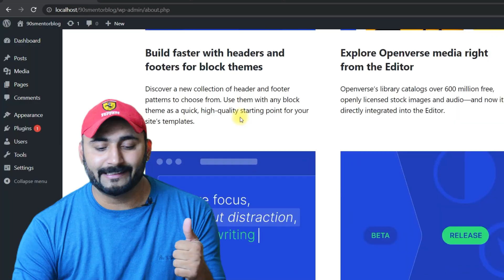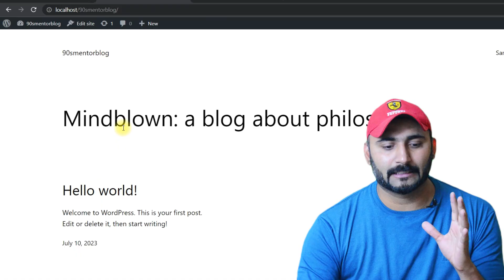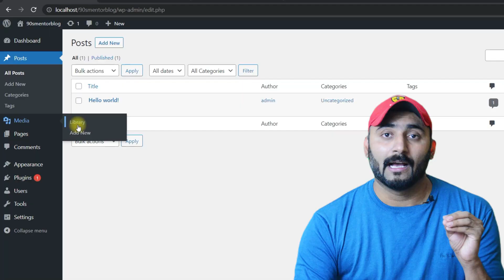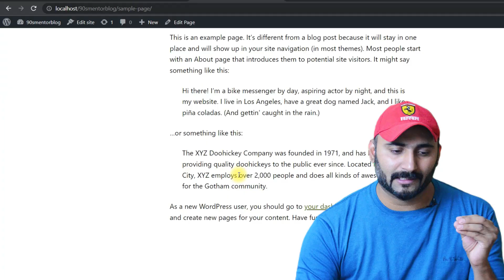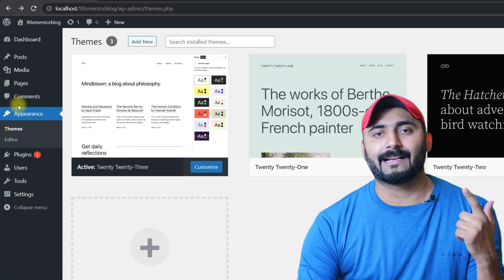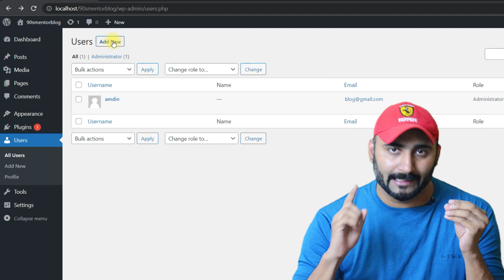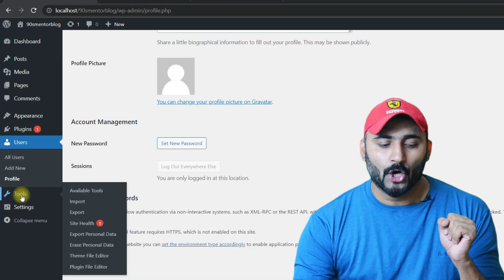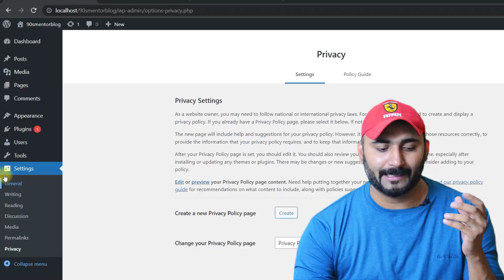WordPress Dashboard Kya Hai? | Class 4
Are you ready to dive into the world of WordPress? Join us for the fourth class of our exciting and informative Free WordPress Course! In this session, we will explore the WordPress Dashboard and uncover its functionalities.

The WordPress Dashboard is the heart of your WordPress website, where you can manage and control various aspects of your site. It serves as a central hub, providing you with an intuitive and user-friendly interface to create, edit, and customize your website's content.

In this class, we will take you on a guided tour of the WordPress Dashboard, introducing you to its key features and explaining how each element contributes to your website's management. We will cover topics such as:

Navigating the Dashboard: Get familiar with the layout and structure of the Dashboard, so you can easily find your way around.

Managing Posts and Pages: Learn how to create, edit, and publish engaging content using the powerful built-in editor.

Customizing Themes: Discover how to change the look and feel of your website by selecting and customizing themes.

Extending Functionality with Plugins: Explore the world of plugins and learn how to enhance your site's functionality with just a few clicks.

Managing Media: Find out how to upload and organize images, videos, and other media files to enrich your content.

Understanding Widgets and Menus: Master the art of creating and managing dynamic sidebars, footers, and navigation menus.

Whether you're a beginner or have some WordPress experience, this class is designed to empower you with the knowledge and skills to make the most of the WordPress Dashboard. Get ready to take control of your website like a pro!

Join us for this exciting journey in our Free WordPress Course. Don't miss out on the opportunity to unlock the full potential of your WordPress website.